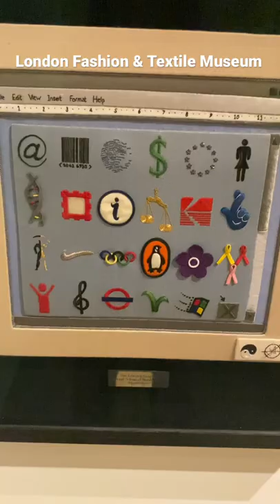London Fashion & Textile Museum Tour so that you can save money and time 2 [Soultrip✨]